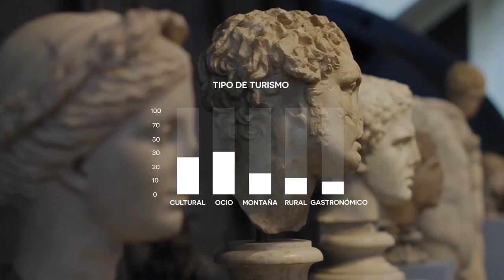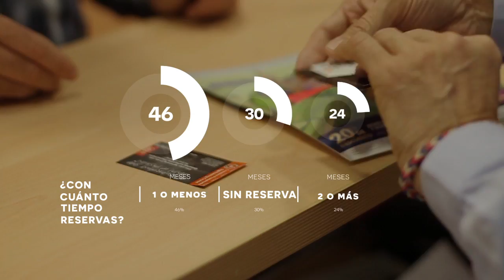Tendencias viajeras para el puente de diciembre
En este informe minube revela las tendencias de los viajeros para este puente. El 77% de los desplazamientos se harán dentro de nuestras fronteras, a destinos como Andalucía, Comunidad Valenciana, Cataluña, Madrid, Cantabria e Islas Canarias.

 Además, estos viajeros prefieren destinos con oferta de ocio, cultural y urbano; la demanda gastronómica aumenta en los encuestados con más edad.

Por otra parte, el estudio también revela que el 51% de los encuestados viajará con su pareja; el resto se divide entre viajar con amigos (23%) y familia (22%). Tan sólo un 4% del total afirma que viajará solo.

El estudio de minube revela también que cada vez se viaja más veces al año; un 47% del total de los encuestados afirma que viaja entre 2 y 4 veces al año. Le sigue un 39%, que lo hace más de 5 veces, siendo los periodos de verano (julio-agosto) y Semana Santa los más demandados.

¿Y tú? ¿Te escapas este puente de diciembre?